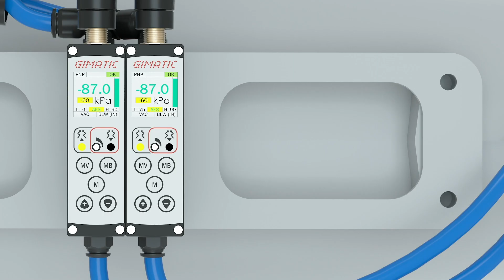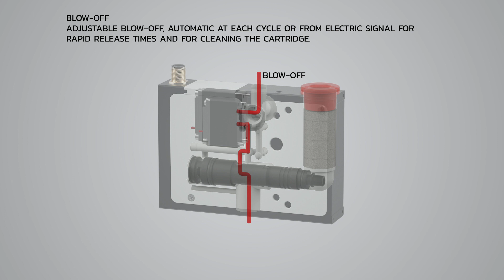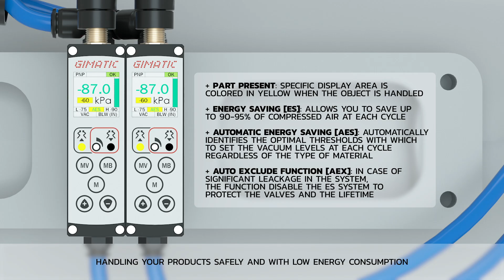Gimatic EJ XPRO - Vacuum pump with embedded electronics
A unique solution with embedded smart features
and a simple, robust and intuitive design
for uncompromising operation.